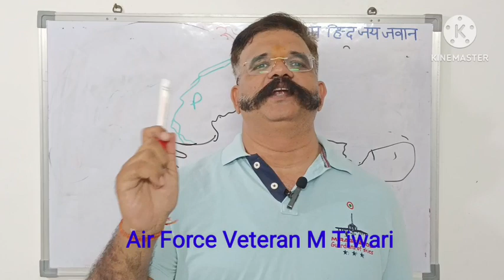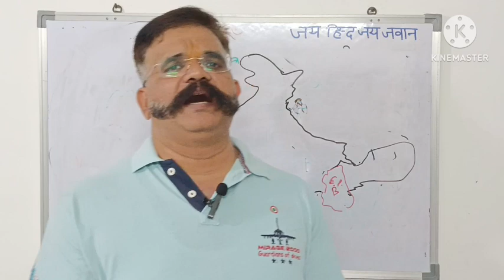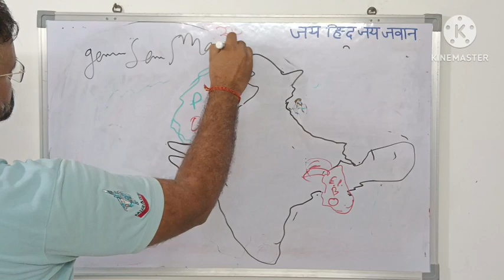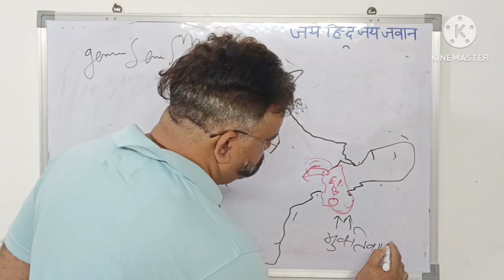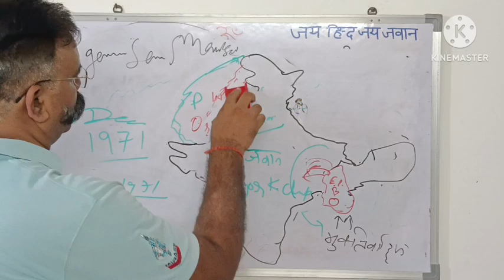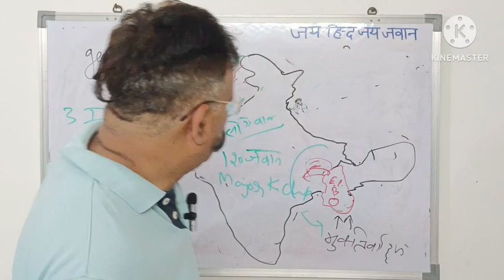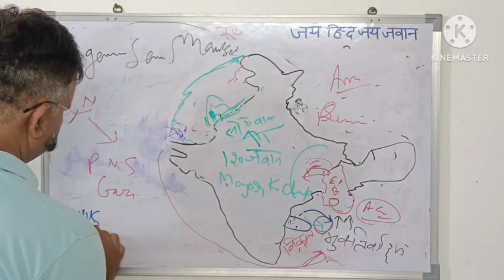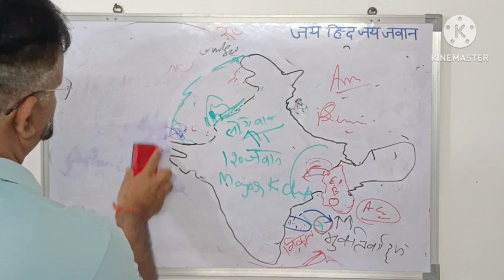1971 india pakistan War full story,from a soldiers voice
1971 war a full story indopaknews india pakistan war 1971war bangladesh liberation